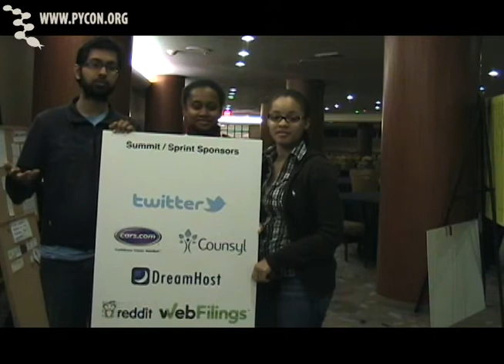Come to a PyCon, stay for the sprints!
Monday, March 18th through Thursday, March 21st, 2013.

Development sprints are a key part of PyCon, a chance for the contributors to open-source projects to get together face-to-face for up to four days of intensive learning, development and camaraderie. Newbies sit with gurus, go out for lunch and dinner together, and have a great time while advancing their project.

What's a sprint?
PyCon Development Sprints are four days of intensive learning and development on an open source project of your choice, in a team environment. It's a time to come together with colleagues, old and new, to share what you've learned and apply it to an open source project.

In the crucible of a sprint room, teaming with both focus and humor, it's a time to test, fix bugs, add new features, and improve documentation. And it's a time to network, make friends, and build relationships that go beyond the conference.

PyCon provides the space and infrastructure (network, power, tables & chairs); you bring your skills, humanity, and brainpower (oh! and don't forget your computer).